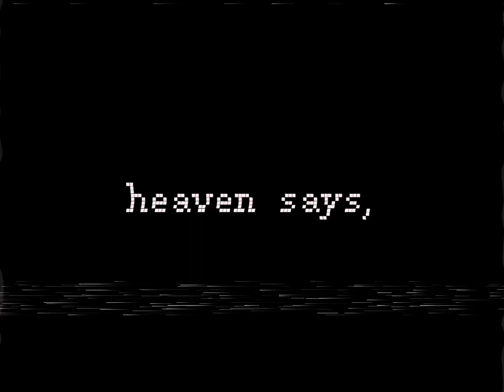Heaven says. [] Danganronpa [] Surrounded By Despair [] Chapter 6 [] Read DESC []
i was going to out more effort into this i just- didn’t 😶
i kept loosing motivation to work on so yeahh-

anyway, i’m going to leave this with no context for now.. (i might update it later) so put on your theorizing caps! ✌️